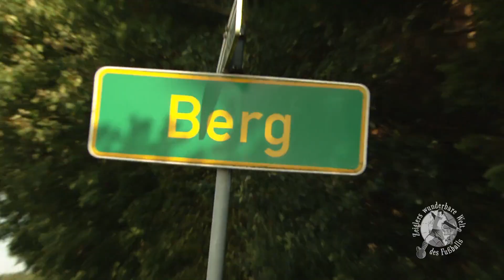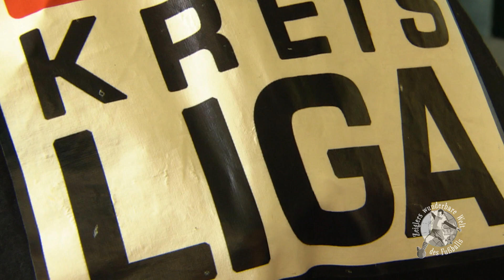Schiedsrichter-Serie: Die wunderbare Welt des Roller-Schiri I ZwWdF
Uwe Bresch, 59 Jahre alt, pfeift seit neun Jahren Fußball-Spiele in der Kreisliga C. Der Schiedsrichter ist am liebsten mit seinem Roller unterwegs - und pfeift beim Laufen wie eine alte Dampflok...